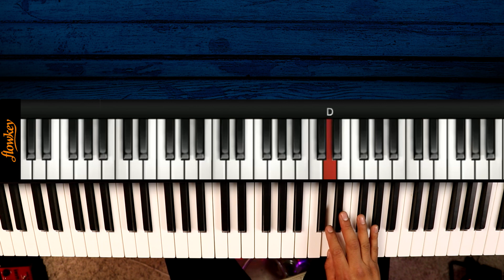BATMAN Piano Tutorial | Notas Musicales Christianvib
Quieres aprender piano mas fácil , con esta aplicación te garantizo resultados Descarga

Que pacho !!! Hoy el Master Reder les trae un super tema  Batman  aquí te explica paso a paso  para que puedas aprenderlo a la perfección...Disfruta !!